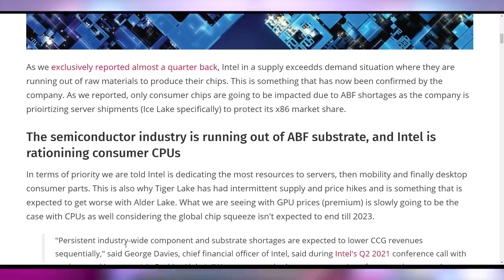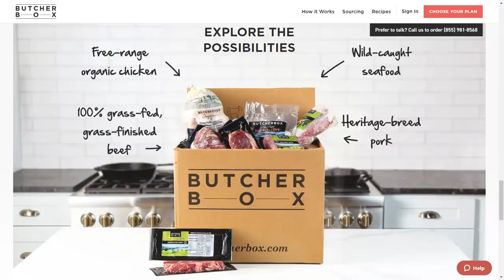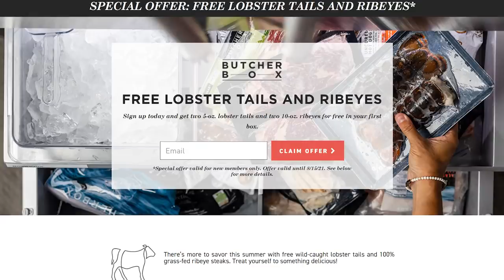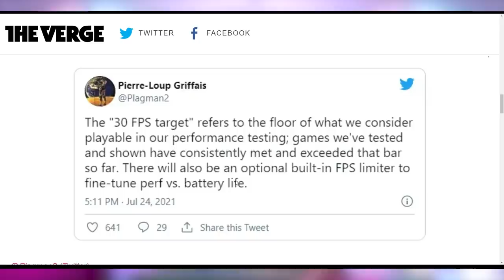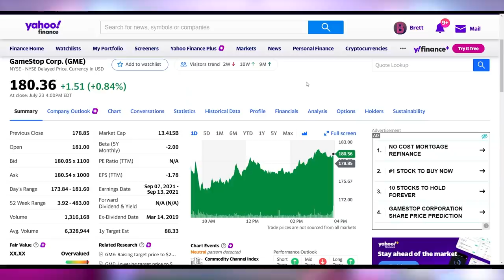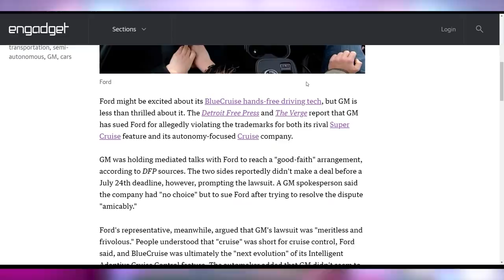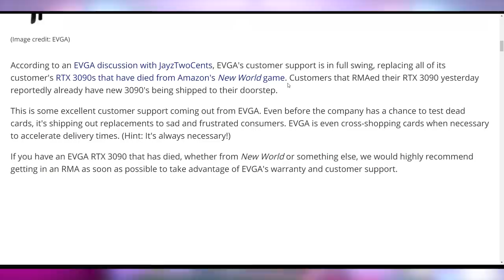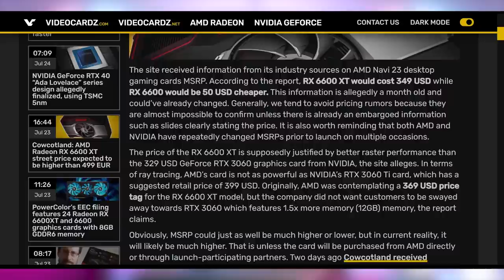I Have Really Bad News For You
► Get free lobster and ribeye in your first Butcher Box with our

Sources & Timestamps!
0:00 - Intro
00:25 - Chip Shortage Could Get Much Worse
02:33 - Sponsor
03:50 - Steam Deck Can Run Everything
05:08 - Cryptostonks
06:24 - Amazon Blockchain
07:17 - GM Super Cruise Gets Better
08:06 - No Regular Steering Wheel for New Tesla’s
08:30 - Stadia Crowd Play Beta
09:24 - EVGA Replacing 3090s
10:19 - RX 6600 Series Price

Presenter: Brett Sticklemonster
Videographer: Brett Sticklemonster
Editor: Catlin Stevenson
Thumbnail Designer: Reece Hill